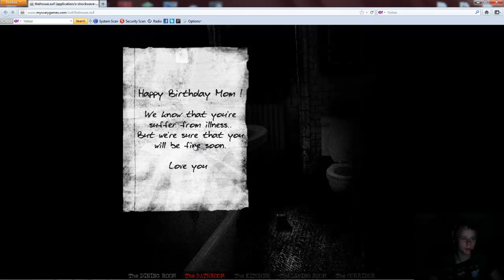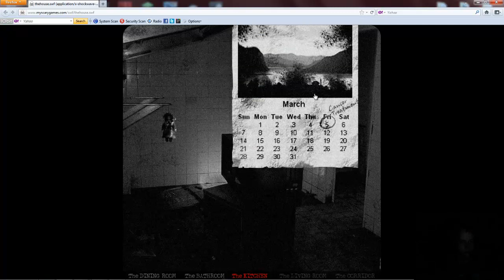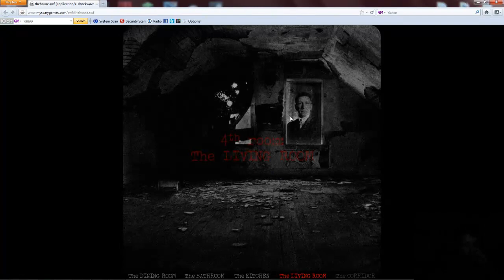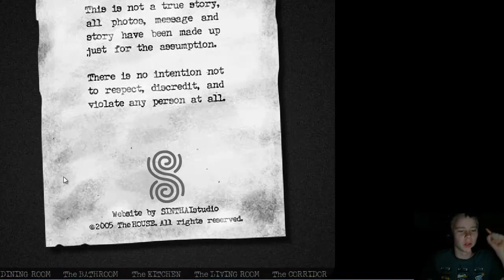The house something.... Fk this game (-.-)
Damn I can't play amnesia and record this at sametime I've got so little fps on the vid It's like I'ma be super laggy! Well give me tip coment sub rate